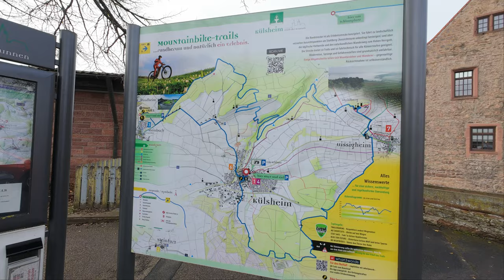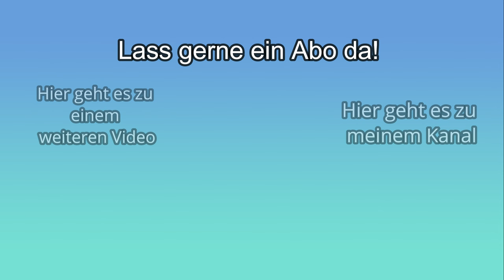KÜ1 - 2024 - EINE WIRKLICH KOMISCHE TRAILRUNDE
Folg mir gerne auch auf meinem Zweit-Kanal  @KevinSamesRAW
Da es die einzige Trailrunde in der nähe war die offen hatte, dachte ich mir ich schau mir das ganze mal an.
Leider war der erste Trail durch Holzarbeiten nicht komplett fahrbar, die anderen aber schon. Was ich erlebt habe und meine eindrücke von den Trails seht ihr im Video.

eBIKE :
CUBE STEREO HYBRID 140 SLT in L
Bremsen : Hayes Dominion A4
Dämpfer : DVO JADE X
Gabel : Rock Shox ZEB Ultimate 160mm
Laufräder : Mavic E-Deemax
Reifen : VR : Tacky Chan in Ultra soft - Super Trail
              HR : Magic Mary in Soft - Super Trail
Antrieb : SRAM GX Transmission

BioBike :
Privateer 161 in P3
Gabel : Rock Shox Lyrik Ultimate mit AWK Kartusche
Laufräder : NEWMEN Advanced SL A.30
              HR : Tacky Chan in Soft - Super Trail
Antrieb : SRAM XX1 AXS

Partner :
PLATZANGST
F100 Fahrradpflege
UNLEAZED
CHICKADEEHILL